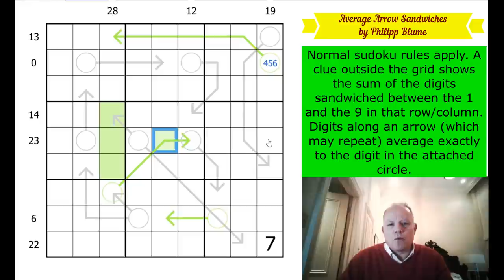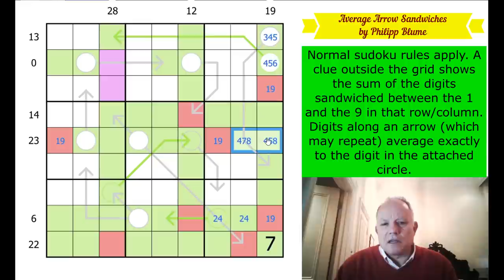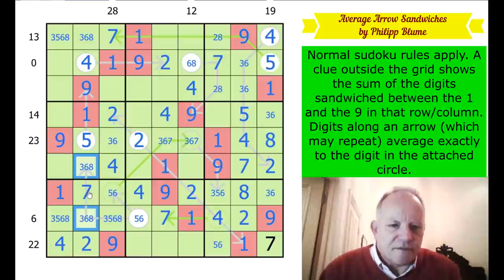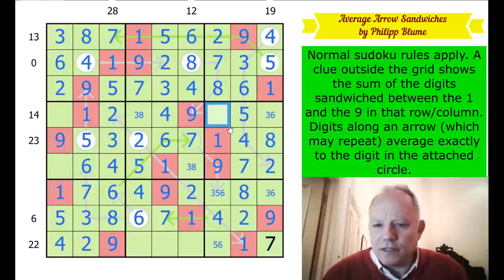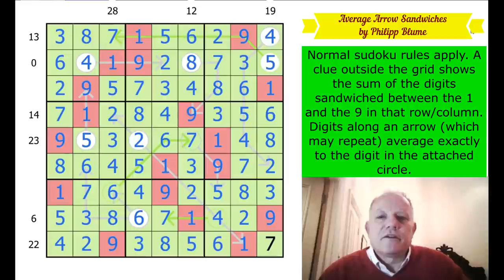Cheer up, Mr Hippo! This is a great puzzle!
Here's where you can play Average Arrow Sandwiches by Philipp Blume (glum_hippo)
Normal sudoku rules apply. A clue outside the grid shows the sum of the digits sandwiched between the 1 and the 9 in that row/column. Digits along an arrow (which may repeat) average exactly to the digit in the attached circle.

Artwork for the Glum Hippo icon by the super-talented Miriam Martincic.

▶Music◀
▶SOFTWARE◀
▶Logo Design◀
Melvyn Mainini

Joel Blundell
▶ABOUT US◀